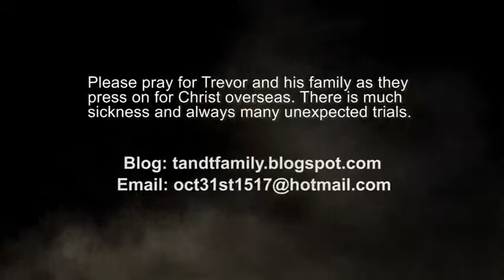A Missionary's Plea Don't Play the Church Game - illbehonest.com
A Missionary's Plea  Don't Play the Church Game - copyright illbehonest.com